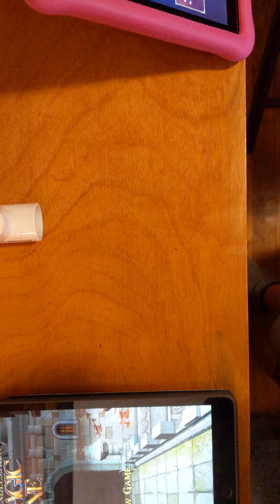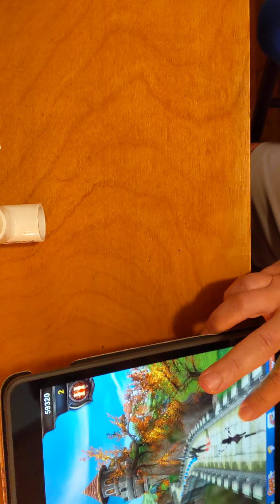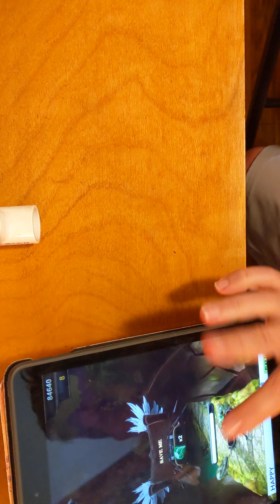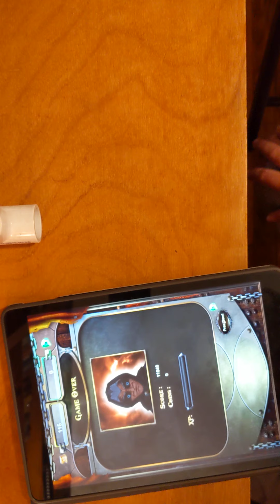Run!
Watch out for dragon fire.